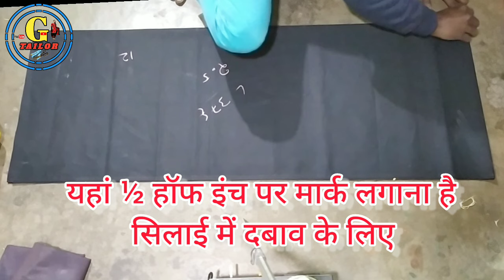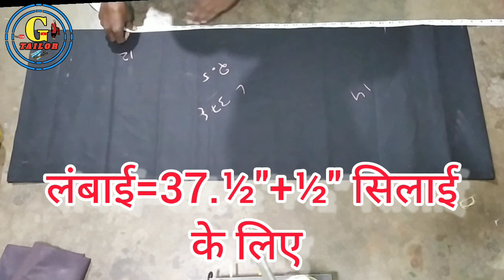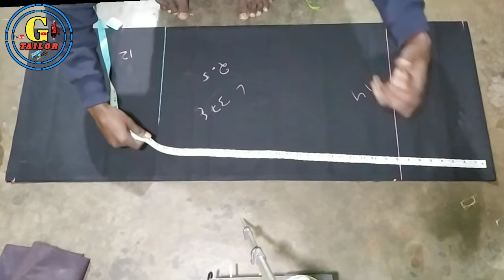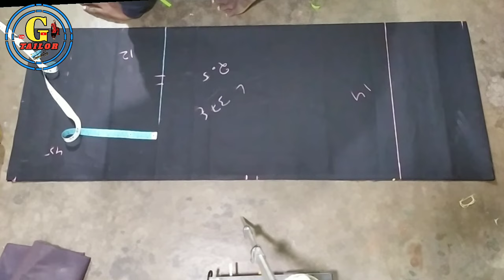Patyala Salwar Cutting || Salwar Cutting in 10 Minats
हैलो दोस्तो गुलनाज टेलर में आपका स्वागत है।
इस वीडियो में आप सीखेंगे कि दोस्तों हम पाटयाल सालवर की कटिंग कैसे करते हैं l तो सीखने के लिए पूरा विडियो ज़रूर देखिए दोस्तो